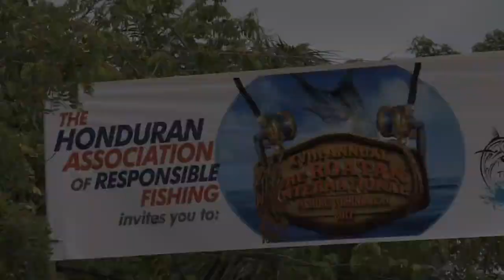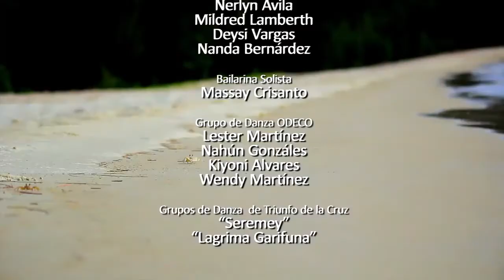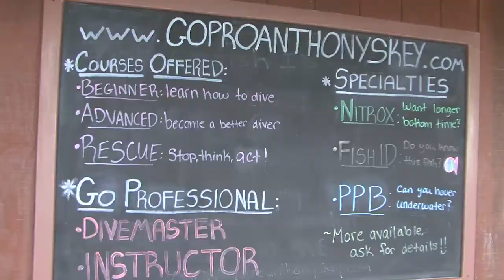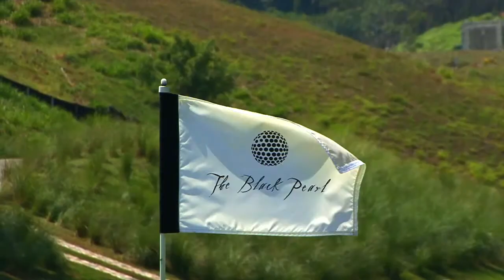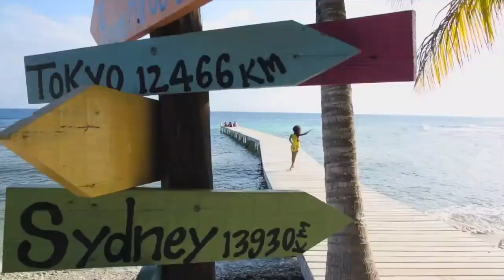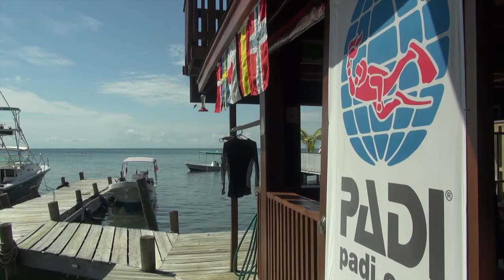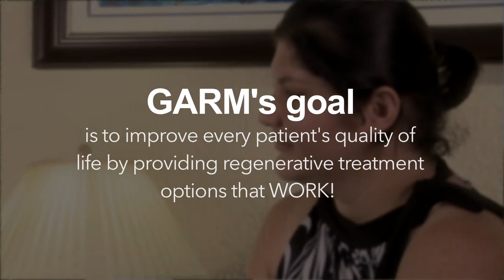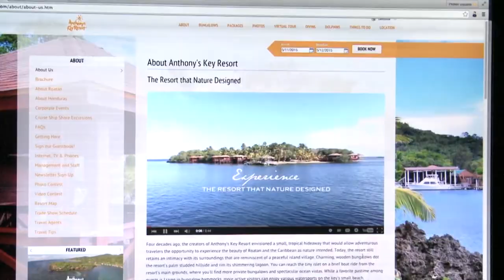Roatan Travel Network - V14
Your guide to Roatan including hotels, resorts, diving, vacation rentals, events, real estate, restaurants, activities and so much more. Come discover Roatan with the Roatan Travel Network.